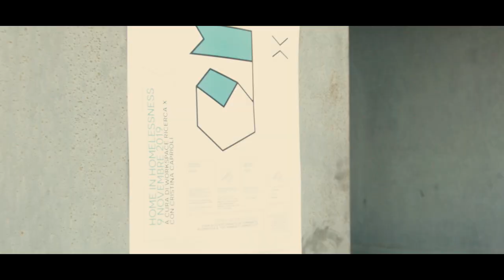RICERCA X 9 NOV 2009 / PROMO HOME IN HOMELESSNESS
montaggio e riprese video Miha Sagadin

Lavanderia a Vapore, Collegno
9 novembre 2019
Home in Homelessness

Negli ultimi anni il tema della r​icerca artistica​ è diventato centrale nella discussione della creazione artistica, dell’alta formazione, dell’istituzionalizzazione dei processi di conoscenza.
Da una parte la ricerca viene intesa come ​luogo del potenziale,​ sovversivo e critico, rafforzando il ​ruolo epistemologico del processo artistico,​ dall’altra invece essa viene legittimata solo in quanto elemento fondante di c​reatività e innovazione,​ essenziale per stimolare l’​economia creativa​.
Workspace Ricerca X - con il contributo speciale di ​Cristina Caprioli​ (coreografa e ricercatrice basata a Stoccolma, fondatrice di ccap) e l’intervento di​ ​Leonella Grasso Caprioli (Consigliere del Ministro MIUR ON. Lorenzo Fioramonti) - propone una g​iornata di studio per interrogarsi collettivamente su quali siano le strategie di sviluppo, consolidamento e internazionalizzazione per la ricerca artistica,​ ​ dando luogo a uno spazio in cui le regolari modalità di presentazione, discussione e condivisione della danza sono sfocate a favore di nuove interpretazioni del cambiamento in atto.